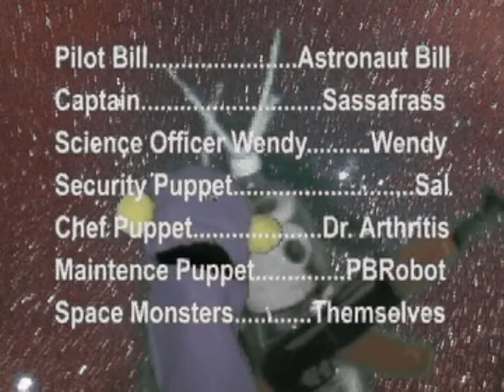Puppet Orgy Party: Terror of Fart Planet [FULL MOVIE]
all of your favorite puppets in their brand new outer space ride-through-Hell adventure!